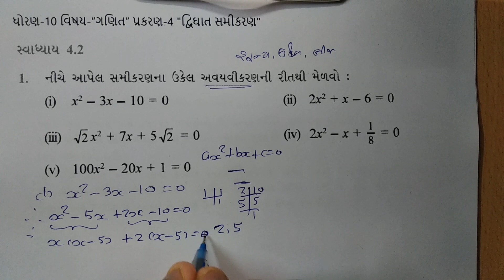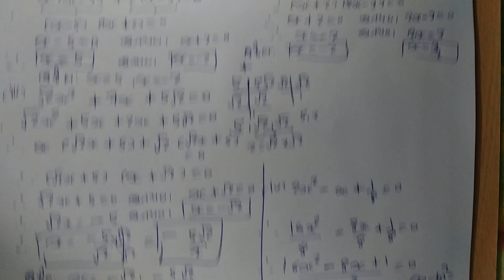ધોરણ-10 Maths Chapter-4 "દ્વિઘાત સમીકરણ" (Exercise 4.2,q-1) dwighat samikaran gujarati new ncert